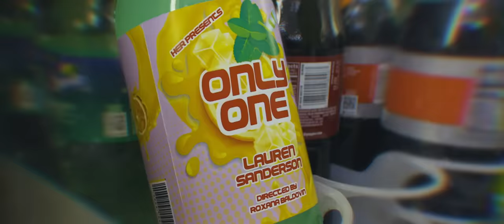Lauren Sanderson - The Only One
"DONT PANIC!" EP available at Spotify

Directed by Roxana Baldovin & Lauren Sanderson
Produced by her Productions

You ain’t the only one, yeah

Chorus:
You hit my phone
It go like la, la, la, la, la
Said something, something
Bout that blah, blah, blah, blah, blah
You ain’t the only one, no
You ain’t the only one
That’s hittin me up

Verse:
I’m at the function
You always call with assumptions
Always some who, why, or what shit
Causing abstruction
On my “so what?” shit
I’m on my I-I-I don't give a fuck shit

The fuck is that tone?
I was just minding my business
You and your mind and your feelings
And, and press decline

Chorus:
Said something, something
Ain’t the only one
Yeah

Verse:
You ain’t the one
You ain’t the only one askin for trust
You ain’t the only one offering drugs
You ain’t the only one texting me
Talking 'bout liquor and love
You just want my stuff
Do you know that I know you just wanna
(Uh)
All on my
(Uh)
All of you reaching out
Now that the whole world is talkin ‘bout
How I’m about to blow up

And press decline

Mmmmmm (x2)
Mmmmmm
I press decline